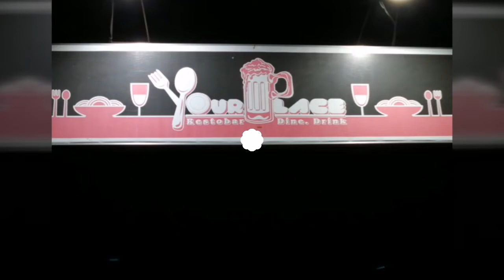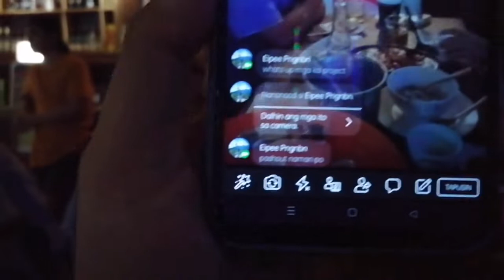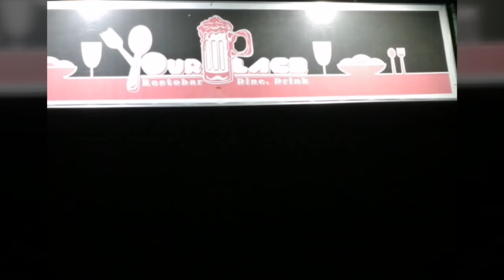Your Place | Not Mine | Inuman... Philipo Philipo